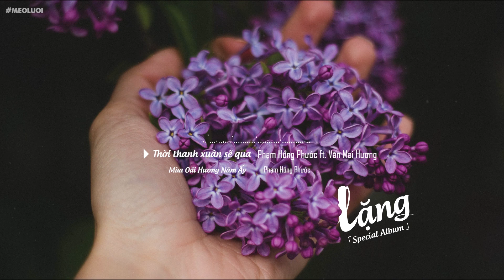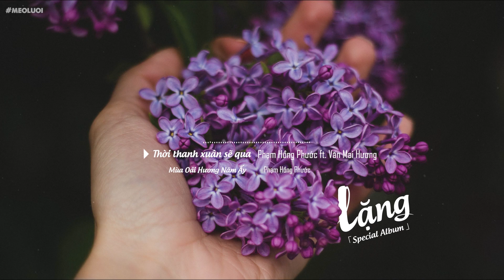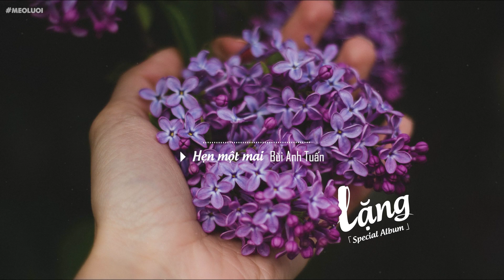LẶNG「Special Album」| Meoluoi MusicPlay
LẶNG「Special Album」meoluoi
EDIT by Mèo lười

Album là tổng hợp những bài hát hay thay cho lời nói tâm trạng của những ...
1. Từng | Thai Dinh ft. Cloudy
2. Lặng yên ‣ Bùi Anh Tuấn ft. Ái Phương
3. Thời thanh xuân sẽ qua | Phạm Hồng Phước ft. Văn Mai Hương
4. Mùa Oải Hương Năm Ấy - Phạm Hồng Phước
5.Hẹn một mai ‣ Bùi Anh Tuấn

Special thanks to: Các ca sĩ, nhạc sĩ đã viết và thể hiện lên những  bài hát tuyệt vời này.